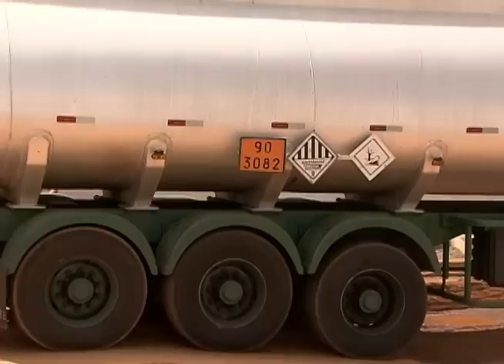Novas regras para fabricação de biodiesel aumentam qualidade do produto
DA REDAÇÃO - 22.08.12: Aumentar o uso do biodiesel na matriz energética do Brasil ainda é um desafio. O principal deles é a qualidade do produto. Em maio de 2012, a Agência Nacional de Petróleo, Gás Natural e Biocombustíveis (ANP) estabeleceu parâmetros de qualidade para o produto. A ideia é evitar contaminações por fungos e bactérias, além de garantir um combustível 100% limpo.